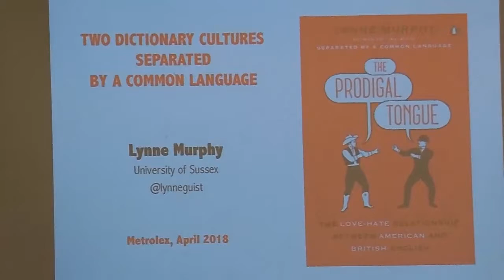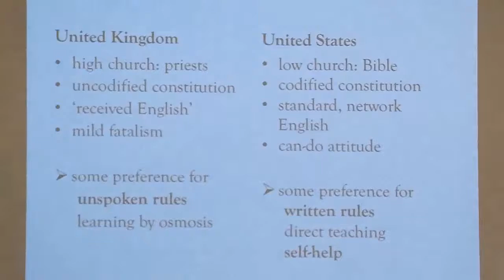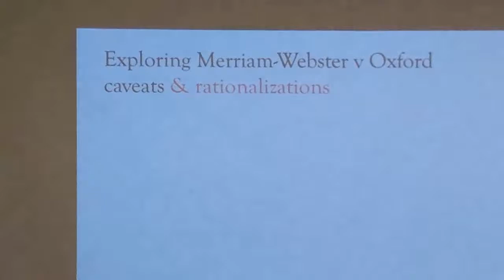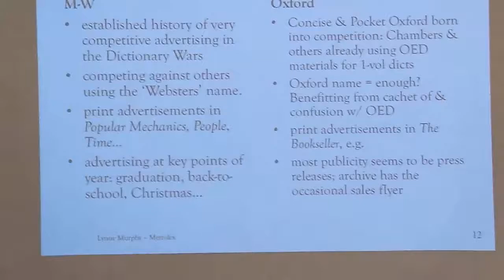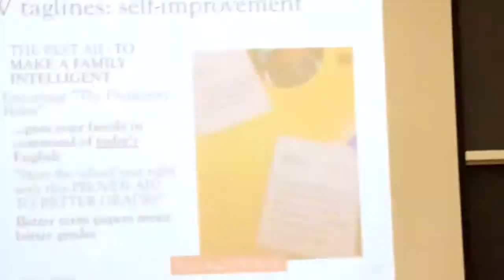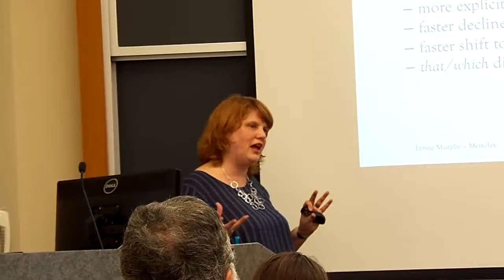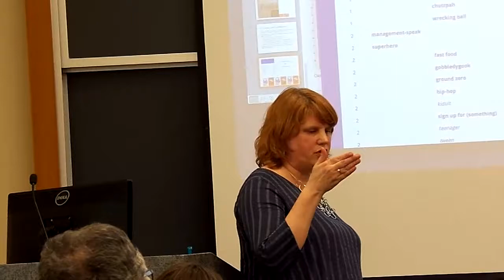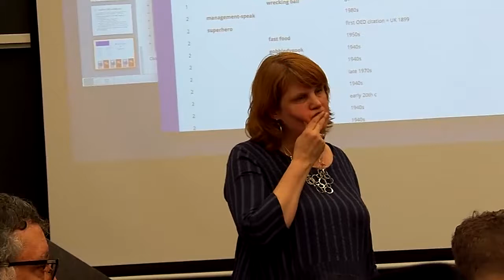MetroLex (April 13, 2017) — Lynne Murphy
Lynne Murphy explores the fiction and reality of the special relationship between British and American English in her new book The Prodigal Tongue. By examining the causes and symptoms of American Verbal Inferiority Complex and its flipside, British Verbal Superiority Complex, Murphy unravels the prejudices, stereotypes and insecurities that shape our attitudes to our own language. With great humo(u)r and new insights, Lynne Murphy looks at the social, political and linguistic forces that have driven American and British English in different directions: how Americans got from centre to center, why British accents are growing away from American ones, and what different things we mean when we say estate, frown, or middle class. Is anyone winning this war of the words? Will Yanks and Brits ever really understand each other?

The Dictionary Society of North America has partnered with local organizations in the New York City area to establish a series of meetups called MetroLex. MetroLex meetups bring together lexicographers, linguists, technologists, educators, and other language professionals to share research and projects relating to dictionary technology, dictionary use, language documentation, semantic ontologies, and lexicography.

This installment of MetroLex was held at Columbia University, hosted by associate professor of English and comparative literature John H. McWhorter.